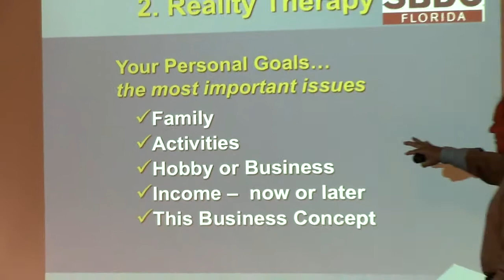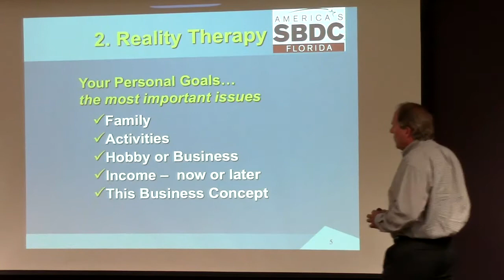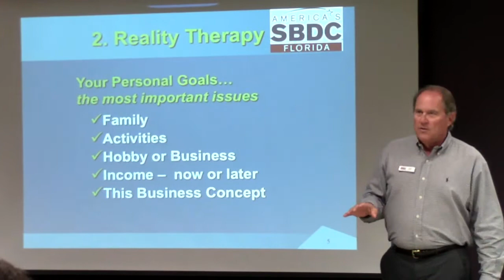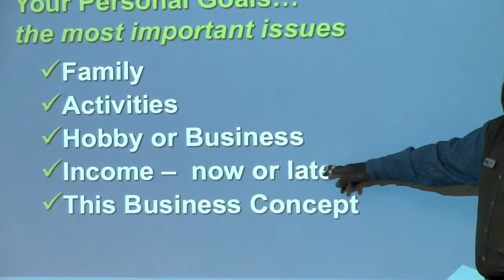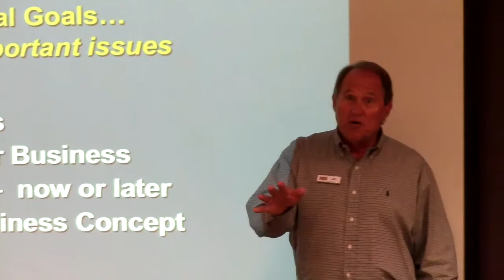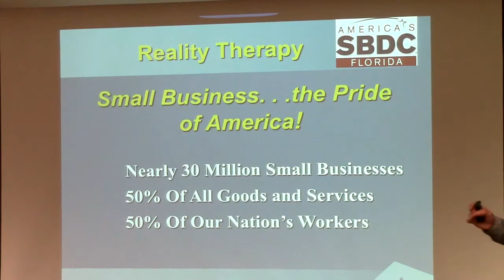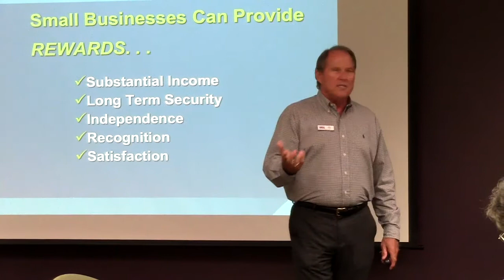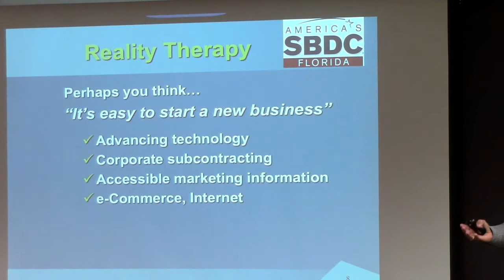Ned Harper 2 (9m59s)